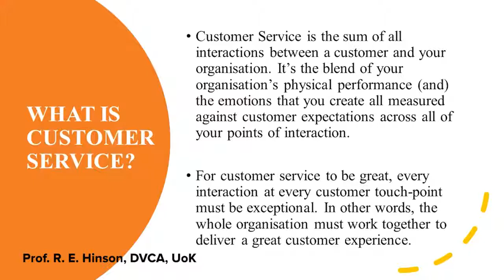Fundamentals of Customer Service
READY TO WORK & CUSTOMER LOVE SERIES is a set of professionally-crafted videos with the aim of providing useful tools and tips that will help our staff students and alumni to market themselves in great careers.